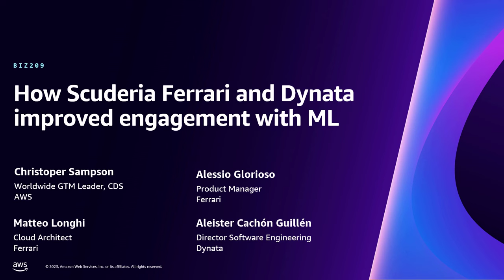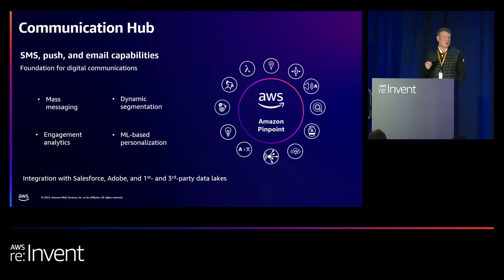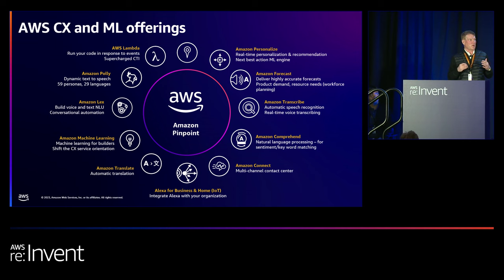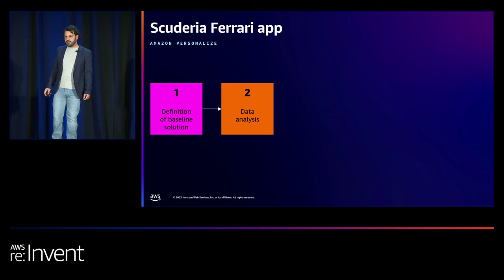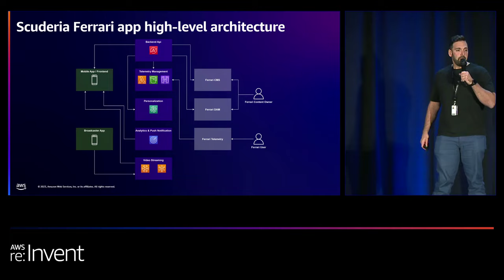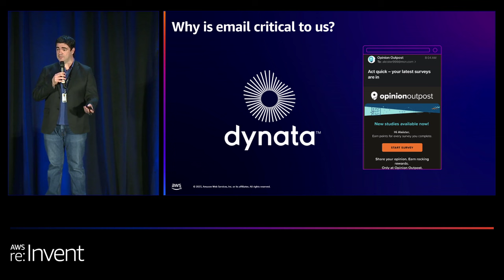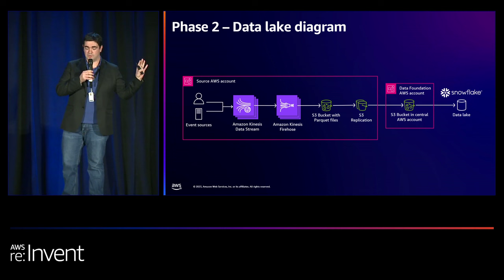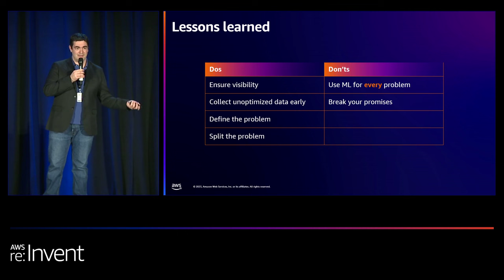AWS re:Invent 2023 - How Scuderia Ferrari and Dynata improved engagement with ML (BIZ209)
Join Ferrari as they demonstrate how artificial intelligence (AI) and machine learning (ML) enhanced their F1 fan engagement, automating event notifications to individual users through segments and ML-based personalization. Then, learn how the world’s largest first-party data platform, Dynata, increased revenue through customer email personalization. These stories are made possible through AWS Communication Developer Services, which allow companies of any size and scale to add communication capabilities like SMS, push notifications, email, and voice and video calls to their existing stack.